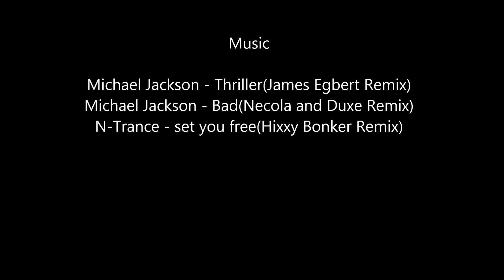Eve online Messing around in FW Space(Magus and Stabber PVP)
Me doing some pew pew in FW Space

ships flown:
Magus
Stabber